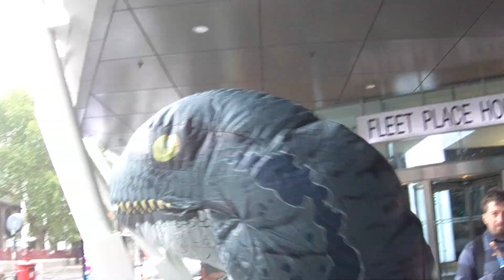London Furs 2018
The Mini Event Series

In this episode: London Furs 2018

Music: Imperial Tower Fading World/Guardian Rock Set in Motion – Sonic Forces

This video is dedicated to all Furries and staff to host Fur Meets in London throughout the year, embracing the love for anthropomorphic characters! Enjoy!